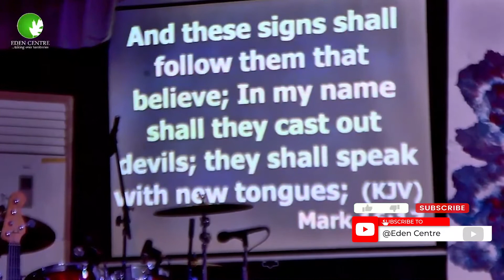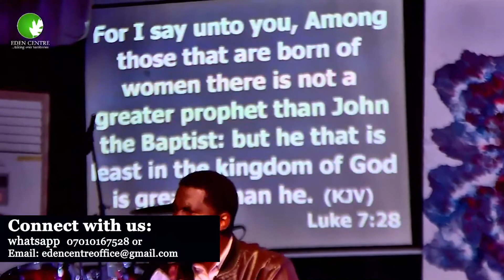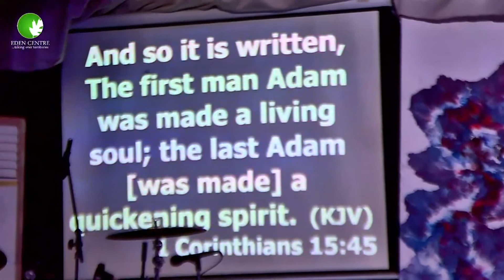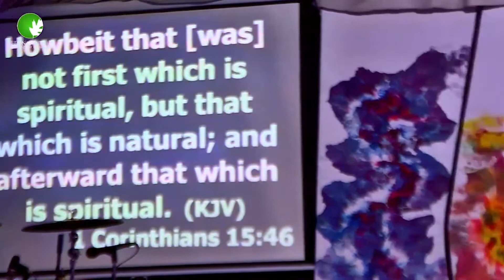Akin Akinpelu | Ready Aim Fire (Part II)- A Teaching on Spiritual Fervidness and Prayers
A Series on Prayer (connect conference)